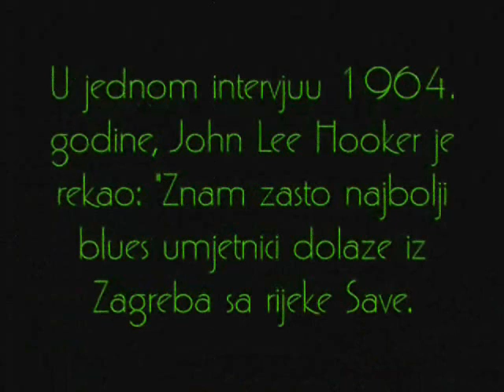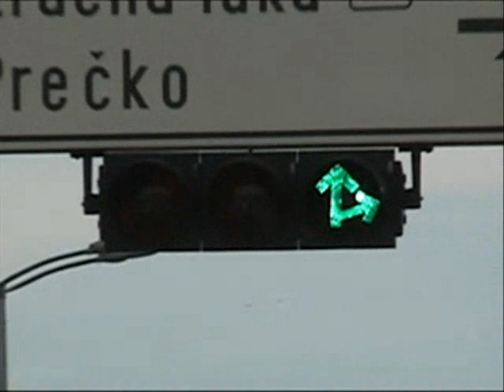Metessi & Mondo Bongo Tko je to bio djeco-Books&Blues video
Tko je to bio djeco